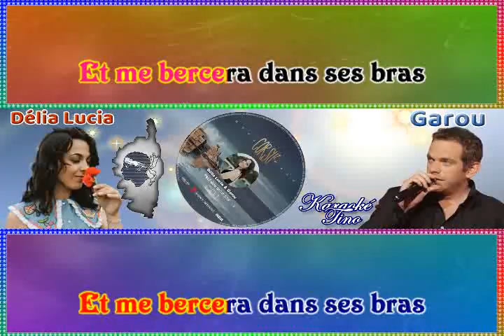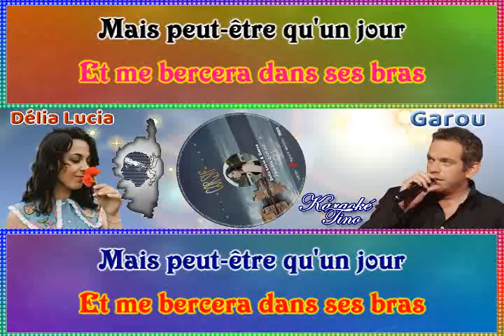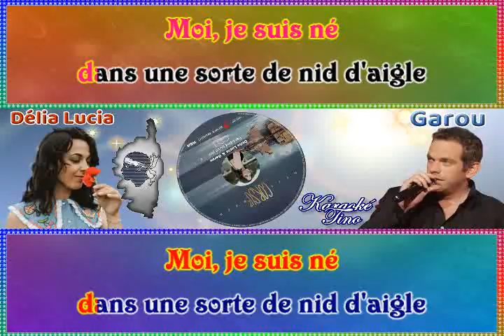Karaoke Tino - Delia Lucia et Garou - Peut-être qu'un jour - Dévocalisé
Delia Lucia et Garou - Peut-être qu'un jour
Chanson de 2023, version chantée avec Garou et non pas Christophe Willem - dévocalisée
Demandée par Hubert Cassan